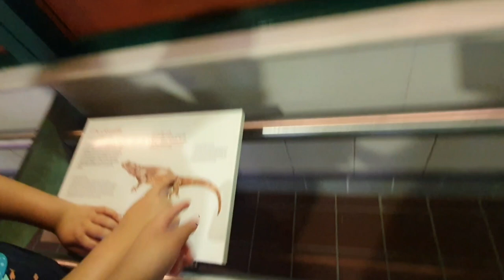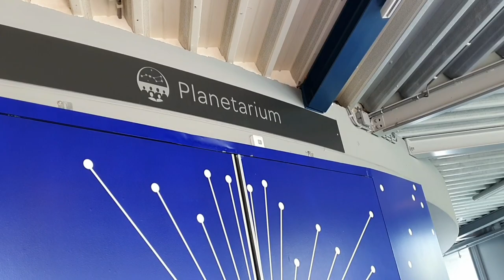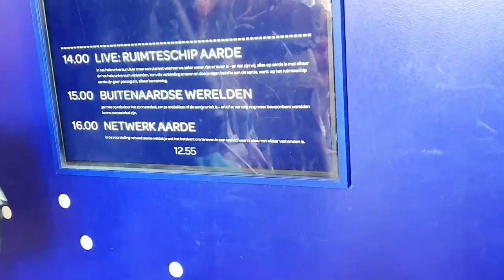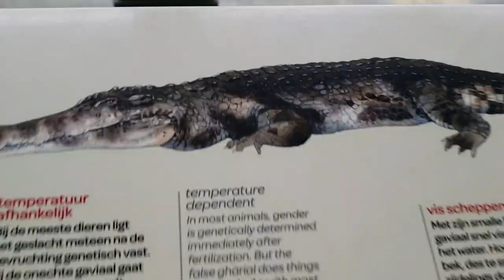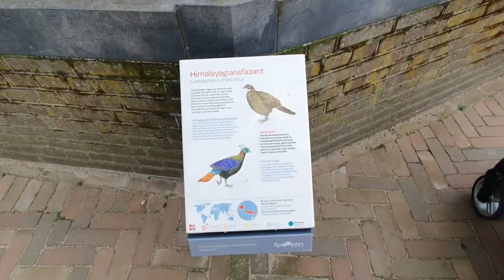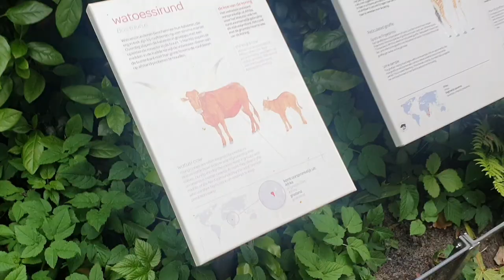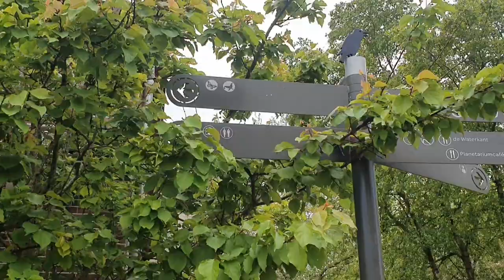Amsterdam Ka Royal ZOO (Artis) Dekte Hain Kiya Kiya hia is Mein🤗🤗